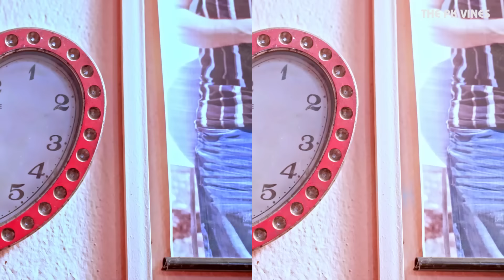Hotell Kanda ||होटल काण्ड|| The Pk Vines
Nepal's registered and legal sports news site (only for news)
"PKVINES"

Episode Direction-Nabanabin,Prajwol,Nabeen
Concept :Pawan khatiwada
Script:Pawan,saroj and rosan
Act: Pawan Khatiwada,
 Nisha Rai, Pawan kc,Ishan Raut,Naba Nabin Khatiwada, Sobars Ghimire, sumeen gurung, Nabin Thapa,Mahenera dhakal,Yadab Thapa, Kumar Gajurel and others
background score- Binaya Karku
Cameraperson: Sanam Tamang

Edit:  @damicreation2361
Production : Anil Magar

►Online Supporter :-
Bishal Rai (𝑴𝒇𝒖 𝒗𝒂𝒆 𝒓𝒂𝒆)